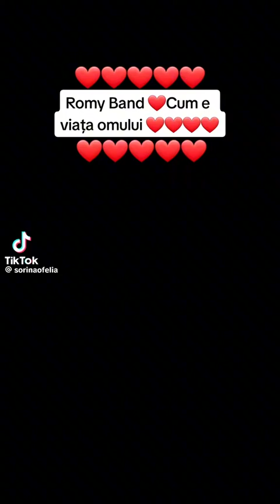romy band - cum e viața omului